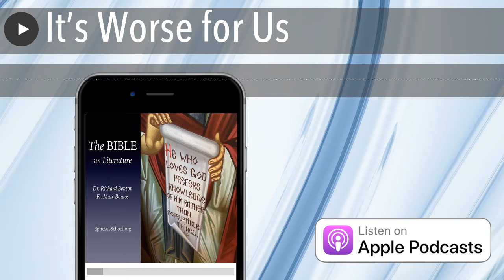It’s Worse for Us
One of the strangest characteristics of religious psychology is the commonly held belief that those who have received instruction are better than those left untaught. We don’t phrase it that way, but the implication of consumerized evangelism is that others need what we have so that they can become like us. It is precisely this arrogant mentality that is condemend in Matthew’s gospel. What the others truly need is not us but what we were given despite our wickedness to save them from becoming as evil as we are. Moreover, our wickedness knows no bounds, not only for having passed judgment on them, but for refusing to bear fruit for their sake through instruction.

Truly, “it will be more tolerable for the land of Sodom in the day of judgment” than it will be for us. (Matthew 11:24)

Richard and Fr. Marc discuss the Matthew 11:20-24.